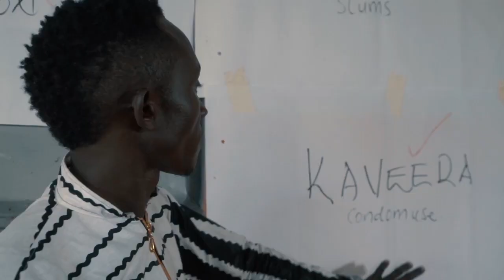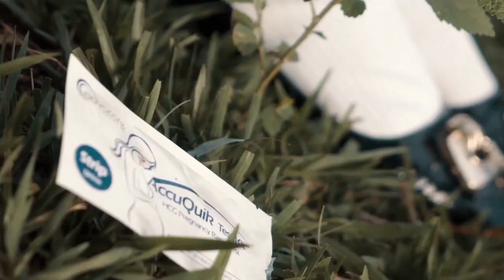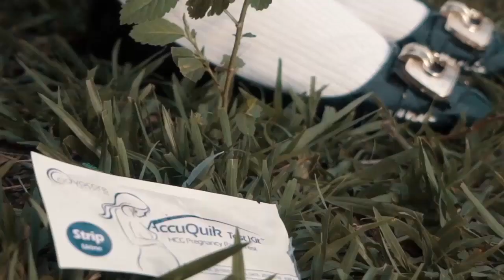Gwoki wini Nyithidho - Young B44 [Jap / Adhola / Tororo Music] Uganda Niyetu & Plan International